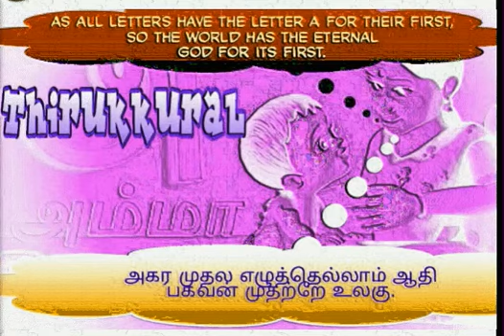Thirukkural - A & Amma (Mother)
Shared on one of the days celebrated as Mother's day